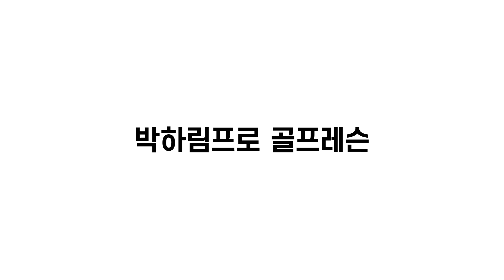[골프레슨] 골프 정말 쉽게치는 방법 알려드립니다&비거리증가는 보너스 [박하림프로]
영상보시고 꼭 연습해 보세요 신세계를 느끼실수 있습니다.

매주 목요일은 서울 청담동에서 레슨 진행합니다.